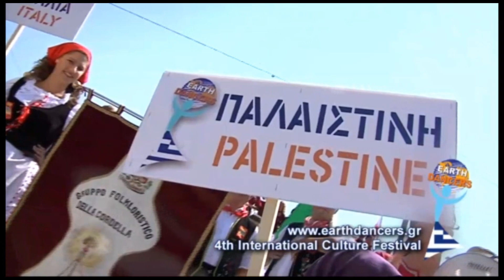Earthdancers Festival 2014 - OFFICIAL PARADE IN ATHENS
ΕΝΘΟΥΣΙΑΣΕ ΤΟ 4ο ΔΙΕΘΝΕΣ ΦΕΣΤΙΒΑΛ ΧΟΡΟΥ & ΜΟΥΣΙΚΗΣ “EARTHDANCERS – Χορευτές του Κόσμου”

Μας κέρδισαν για μια ακόμη χρονιά…!

Οι «Χορευτές του Κόσμου» ενθουσίασαν και φέτος τους χιλιάδες θεατές που γέμισαν τα θέατρα και απόλαυσαν τις 4 παραστάσεις αλλά και την παρέλαση που πραγματοποίησαν στο κέντρο της Αθήνας.
Περίπου 300 χορευτές και μουσικοί όλων των ηλικιών με το κέφι και την αγάπη για την τέχνη να τους ενώνουν, ήρθαν κοντά, αντάλλαξαν πολιτισμούς, ήθη και έθιμα, έγιναν ένα και μετέδωσαν στο κοινό την αλήθεια τους: ότι η μουσική είναι ο κοινός δρόμος στον οποίο μπορούν να περπατήσουν μαζί όλοι οι λαοί…!
Παλαιστίνιοι αγκαλιά με Ιορδανούς, Ιταλοί με Μεξικάνους, Γεωργιανοί με Κορεάτες, και Έλληνες με Ρουμάνους και Παναμέζους χόρεψαν, τραγούδησαν, γέλασαν, συγκινήθηκαν, και μοιράστηκαν δρώμενα, συναισθήματα, χειροκροτήματα.
Το  Διεθνές Φεστιβάλ «EARTHDANCERS» που πραγματοποιήθηκε για 4η συνεχόμενη χρονιά φιλοξενήθηκε στο “Ευριπίδειο Θέατρο Ρεματιάς” Χαλανδρίου και για πρώτη φορά στο “Κηποθέατρο” Δημοτικό Θέατρο Παπάγου, στο “Βεάκειο” Θέατρο Πειραιά και στο “Θέατρο Πέτρας” Πετρούπολης όπου απέκτησε καινούριους φίλους. Ο απόηχος των εκδηλώσεων αυτών μας κάνει να πιστεύουμε ότι το 5ο «EARTHDANCERS» που ξεκινάει να διοργανώνεται από σήμερα, θα είναι ακόμα πιο δυνατό.

Καλή Αντάμωση “Χορευτές του Κόσμου”…!

Το Διεθνές Φεστιβάλ Χορού και Μουσικής “EARTHDANCERS” ευχαριστεί από καρδιάς τους
ΧΟΡΗΓΟΥΣ: Bright A.Ε., Φωτοκύκλωση Α.Ε., Μάρμαρα Διονύσου, Diakinisis Logistic Services.
ΥΠΟΣΤΗΡΙΚΤΕΣ: Κέντρο Φυσικοθεραπείας Pliometrica, ΒΙΚΟΣ Α.Ε., NIKAS A.E.B.E.E., Γραφείο Γενικού Τουρισμού “Timothy’s Family” και Rackey’s.
ΧΟΡΗΓΟΥΣ ΕΠΙΚΟΙΝΩΝΙΑΣ: MEGA TV, ΝΕΡΙΤ-KOSMOS 93.6, PEPPER 96.6, ΒΡΑΔΥΝΗ ΤΗΣ ΚΥΡΙΑΚΗΣ, TLIFE, E-GO.GR, MONOPOLI.GR, TRALALA.GR, MINDRADIO KAI ATHENSMAGAZINE.GR.
Επίσης, το Δήμαρχο Πειραιά Γιάννη Μώραλη και τους επώνυμους φίλους, λάτρεις του χορού, που ανταποκρίθηκαν στο κάλεσμά μας: Ντορέττα Παπαδημητρίου, Μαίρη Συνατσάκη, Λάουρα Νάργες, Κώστα Κρομμύδα, Κλέλια Πανταζή, Γιώργο Χειμωνέτο και Γιάννη Αϊβάζη.

Διοργάνωση – Επιμέλεια:
Α.Μ.Κ.Ε. “Χορευτές του Κόσμου”